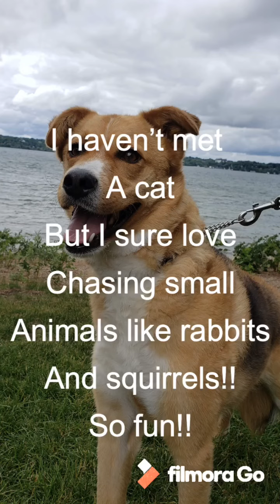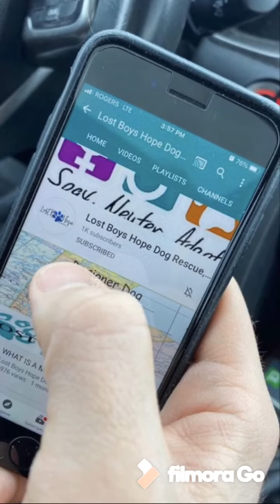LOLA - ADOPTED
Lola is around 4 years old. She is a spayed female, Manitoba Designer dog, which means stray from northern Manitoba. We do not know her breed mix.

PLEASE NOTE:
Lola has been confirmed with a heart murmur. She has also has a mild limp in her leg, and her jaw does lot line up straight.
She has had xrays on her leg and pelvis - there is NO fracture. She has a birth defect which makes her even more charming.  It is Vet recommended to give metacam if she is having hard days. And also confirmed - there is no surgery needed 👍🏻

✅ Good with dogs
🤷‍♀️🐯 Not cat tested
🚸 Good with middle age and older kids (not tested with small children)
✅ House trained
✅ Crate trained

Medium energy
Quiet, nurturing home best suitable for her

Lola is a darling! She loves to be with her people and to be a part of the family. Lola at first meeting can be timid and shy. Once she knows you are her friend, she will open her heart
and share her goodness with her. Lola enjoys naps and quiet environments. Sudden and loud noises and movements startles her while she continues to grow confidence and understands that her people are her safety zone.

A fenced in yard would be best suited for her. Lola loves people and going for walks. She walks beautifully on leash and stays close to her people.

Lola enjoys to chase bunnies and squirrels. She also enjoys to play with dogs and be with them. She has had exposure to children around the age of 7 years old, and shares her calm demeanor when around them. She would do well with a family with older children who understand she needs quiet, calm space to blossom into the lovely young lady she is. Lola is very affectionate and loves to be loved.

If you would like to add Lola to your family, apply for her today.